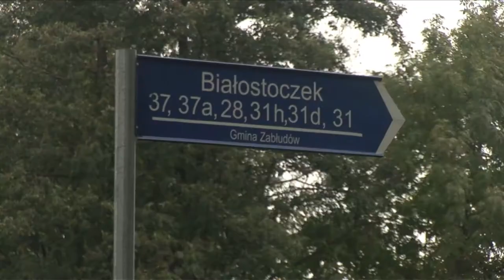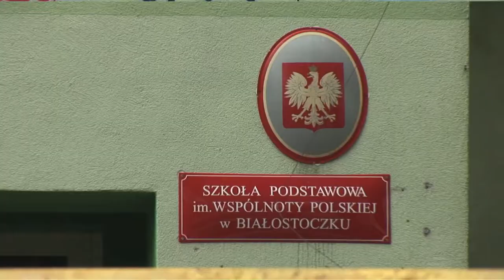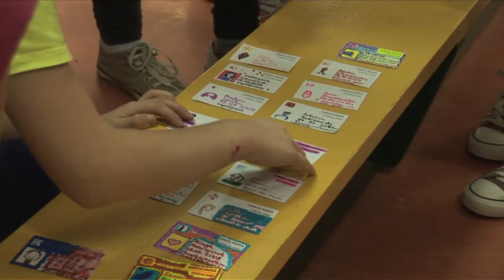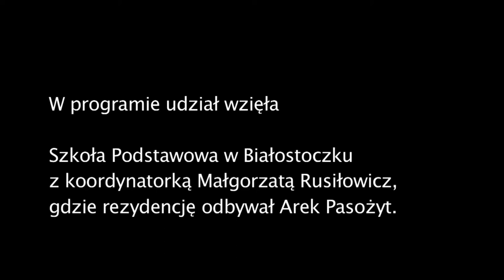Sztuka zaangażowania. Rezydencja artystyczna w Białostoczku. Republika dzieciaków Kreolandia.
Film przedstawia finał rezydencji artystycznej Arka Pasożyta w szkole w Białostoczku, gdzie grupą uczniów opiekowała się Małgorzata Rusiłowicz. Rezydencja odbyła się w ramach programu edukacyjnego Centrum Edukacji Obywatelskiej "Sztuka zaangażowania. Rezydencje artystyczne w szkole".
Autorka filmu: Pola Rożek